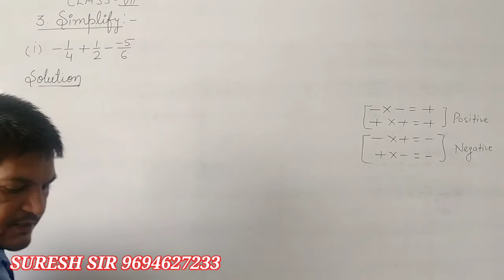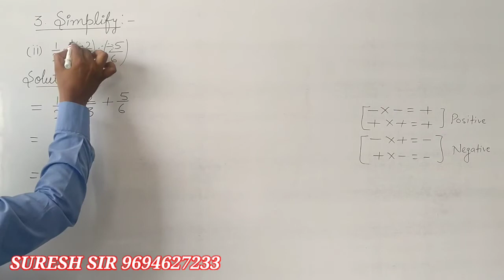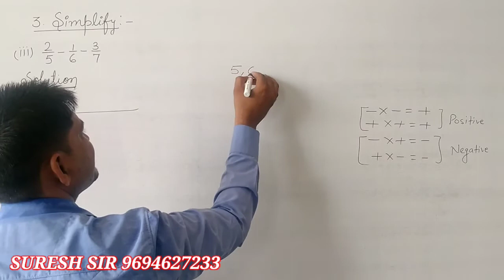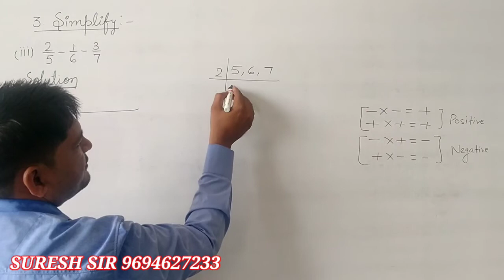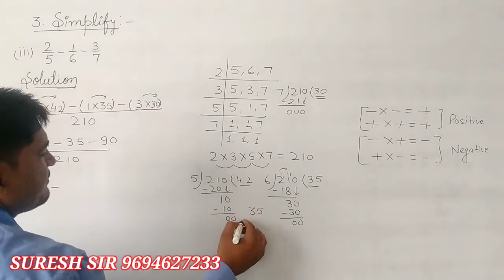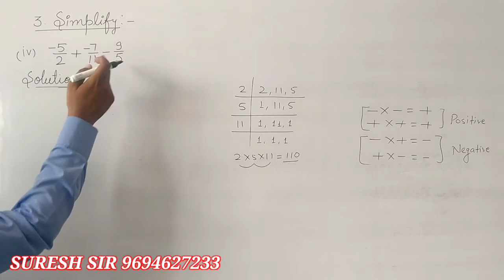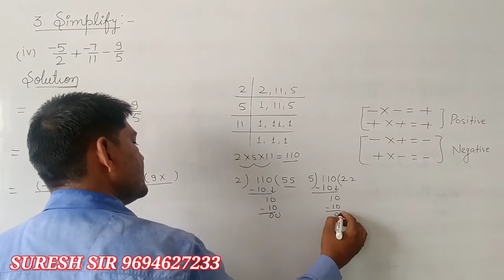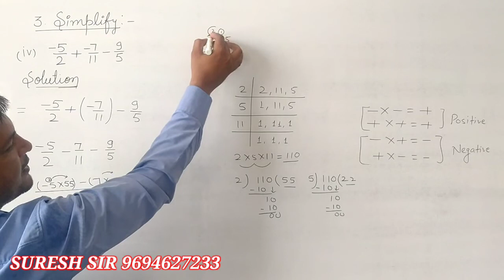Class-7 Ex.5B Que.3